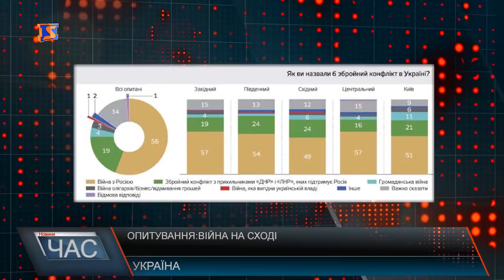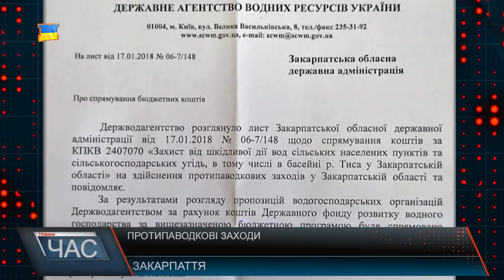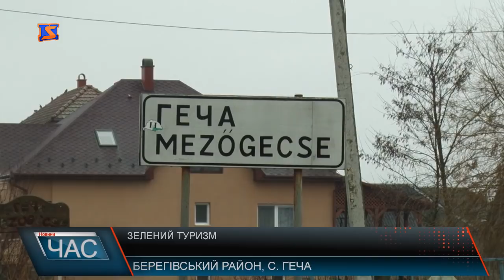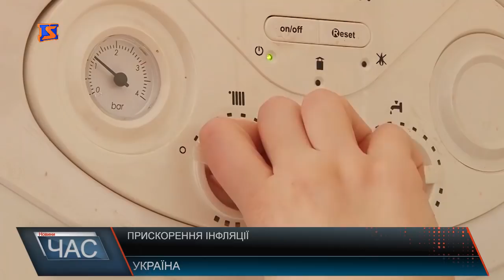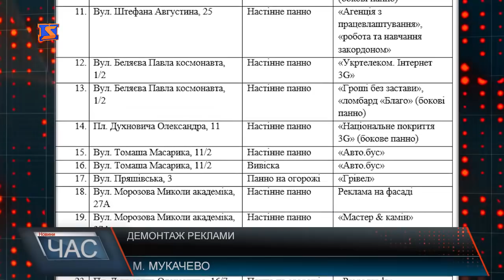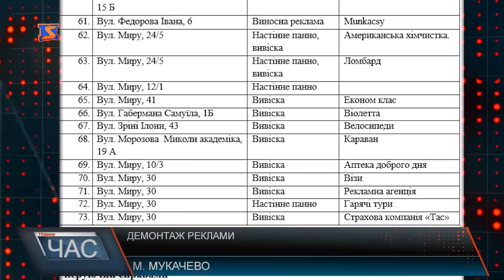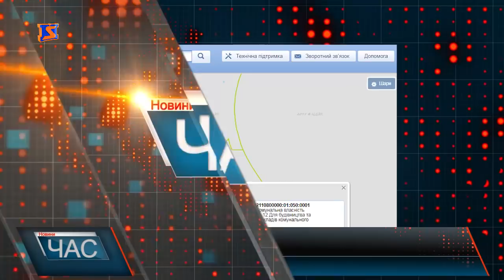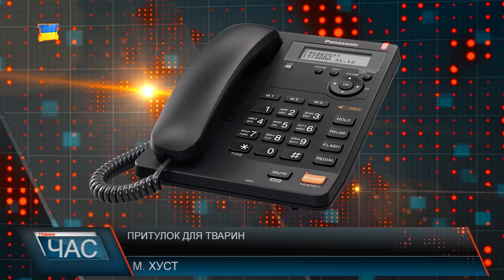Програма “ЧАС”. Hовини Закарпаття за 10 лютого 2018 року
Загроза підтоплень – відновити дамбу
Ініціатива ужгородців - Громадський бюджет в дії
Зелений туризм – екологічний відпочинок
Притулок для собак – подбати про чотирилапих
Хто став кращим – спортивні змагання
Місто фестивалить – Ужгородська палачінта